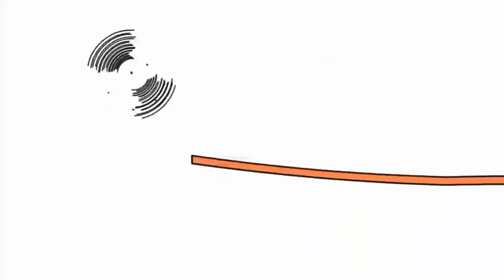Bruno The Great Disney Channel